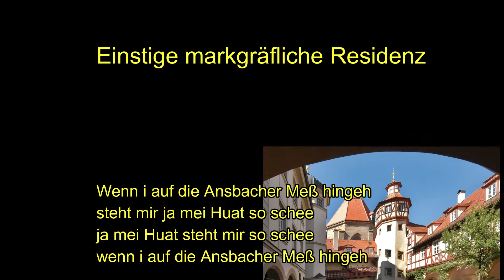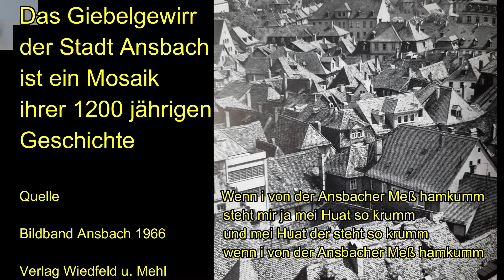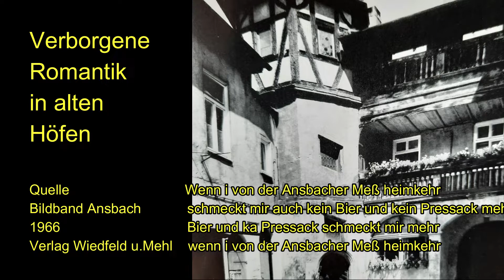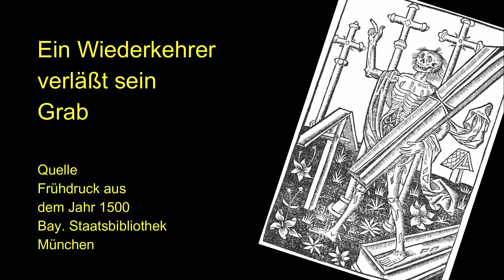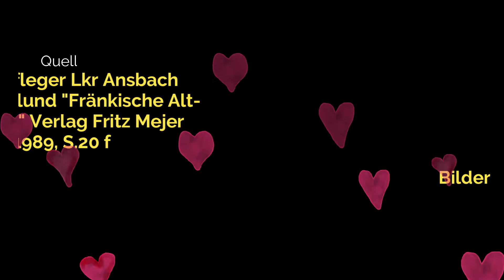Helmut Baer Die Gabelleich Ansbach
Vor rlanger zeit wurde jemand im alten Schloß zu Ansbach mit einer Heugabel umgebracht und den nannte man die Gabelleich. Er wurde ein Umgeher, verwandt mit den Widergängern, den Nachzehrern und den Vampiren.